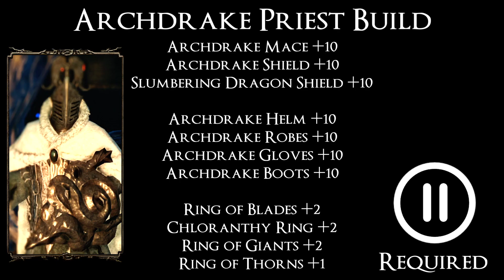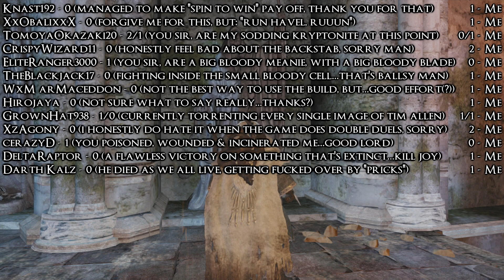Dark Souls 2 PvP: EXTREME RAGE: Brothers of Blood - ARCHDRAKE PRIEST BUILD